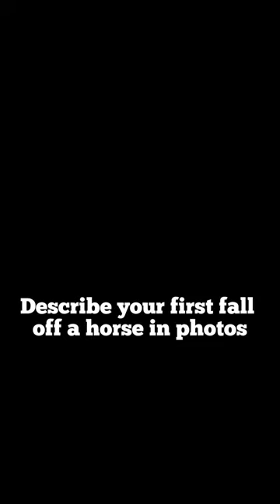It’s a long story 😅